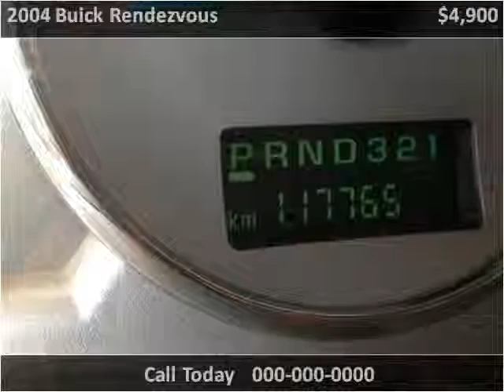2004 Buick Rendezvous Used Cars Vancouver BC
This 2004 Buick Rendezvous is available from Buy Car 123.